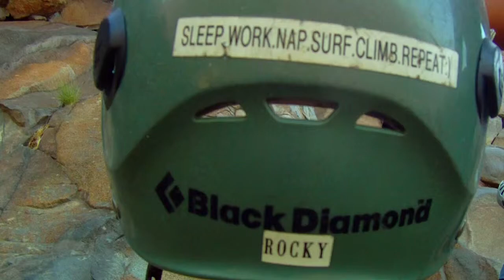Outdoor Rock Climbing: The Ramp